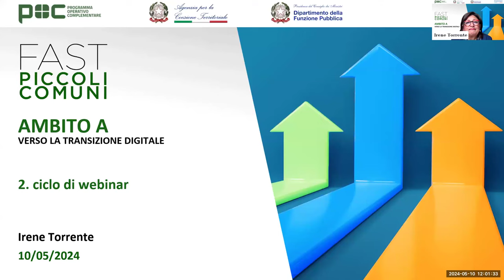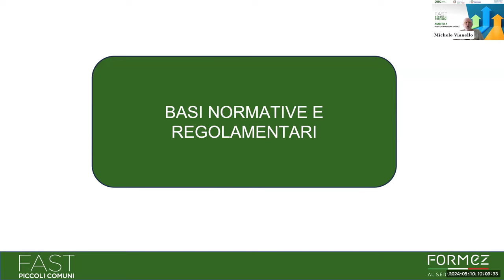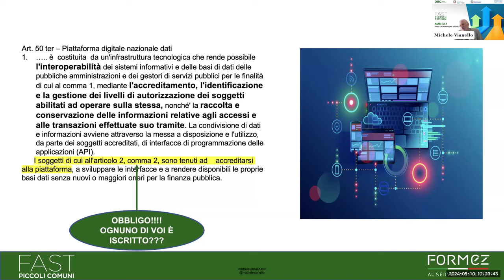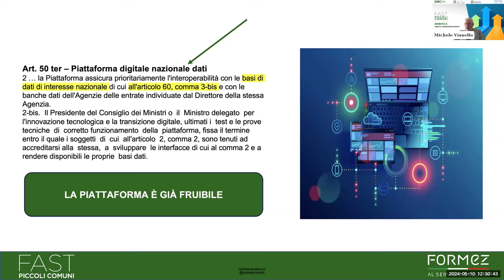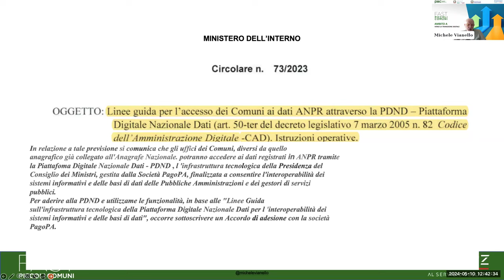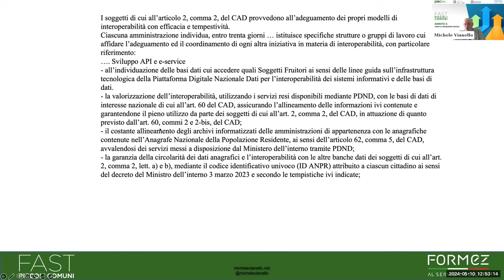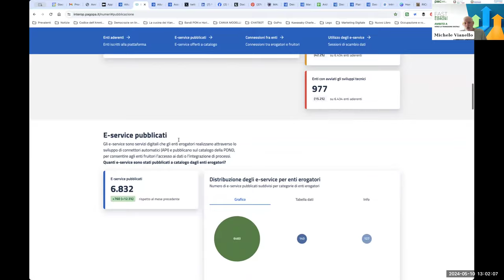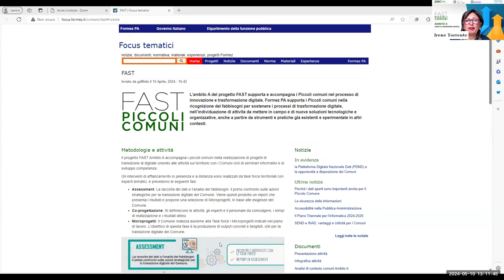Le potenzialità della Piattaforma Nazionale Dati e lo sviluppo di ANPR (10/05/2024)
A partire dal 2022, è attiva, e a disposizione di tutte le Pubbliche Amministrazioni, la Piattaforma Digitale Nazionale Dati. La PDND nasce dalla prescrizione normativa del Codice dell’Amministrazione Digitale (CAD) che stabilisce l’obbligo per tutte le P.A. di rendere accessibili e disponibili i dati prodotti e dispone la realizzazione della Piattaforma.
Tutte le Pubbliche Amministrazioni sono tenute ad accreditarsi alla Piattaforma e a rendere disponibili le proprie basi dati. Grazie alle opportunità del PNRR, molti Comuni hanno aderito alla PDND senza avere però ben chiara l’importanza strategica conseguente a un utilizzo corretto per migliorare le proprie performance e attività.
Il webinar ha l’obiettivo di far conoscere questa importante iniziativa, che inoltre permette l’accesso e la fruizione dei dati di ANPR (Anagrafe Nazionale della Popolazione Residente) consentendo alle pubbliche amministrazioni di controllare i dati anagrafici dei cittadini e verificare in tempo reale le informazioni fornite in attuazione della normativa vigente.

Programma:
00:00:00 Accoglienza, Irene Torrente
00:04:52 Le potenzialità della Piattaforma Nazionale Dati e lo sviluppo di ANPR, Michele Vianello
01:03:05 Domande finali e conclusione, Irene Torrente